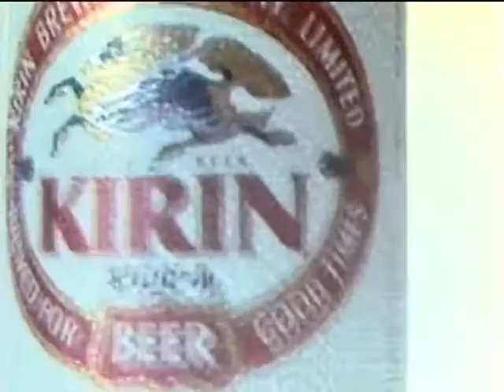Together キリン生ビール シルベスタスタローン